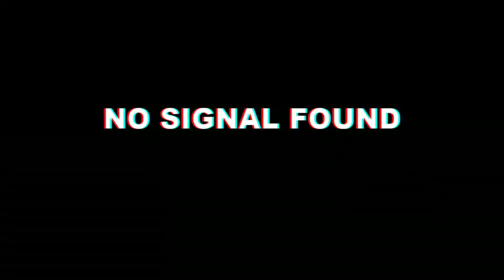At Immokalee Regional Raceway with drift HQ drone drift chase footage